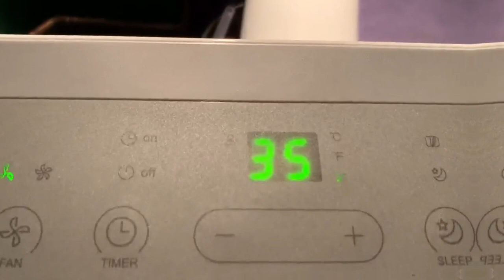Midea Mobiles Klimagerät MPD-12CRN7 im Test [KURZ & KOMPAKT] Zusammengefasst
Midea Mobiles Klimagerät MPD-12CRN7, 12000 BTU 3,5kW, Kühlen&Ventilieren&Entfeuchten, Raumgröße bis 117m³(43㎡), Mobile Klimaanlage mit Abluftschlauch .
Willkommen zurück auf unserem Kanal! Heute haben wir etwas richtig Spannendes für euch – den Midea Mobiles Klimagerät MPD-12CRN7 im Test. Wenn ihr auf der Suche nach einer mobilen Klimaanlage seid, die nicht nur kühlt, sondern auch entfeuchtet und ventiliert, dann bleibt unbedingt dran! Dieses Gerät ist ideal für Räume bis zu 43 m² und bringt eine Kühlleistung von 12000 BTU mit. Wir schauen uns heute an, ob dieses Modell wirklich hält, was es verspricht.
Dieses Midea Klimagerät ist ein echtes Multitalent. Es bietet drei Funktionen in einem: Kühlen, Entfeuchten und Ventilieren. Besonders im heißen Sommer ist die 3,5 kW Kühlleistung ein wahrer Segen, um die Raumtemperatur schnell und effektiv zu senken. Für alle, die nicht nur kühle Luft, sondern auch eine angenehme Luftfeuchtigkeit brauchen, ist die Entfeuchtungsfunktion mit einer Leistung von bis zu 84,4 Litern pro Tag besonders praktisch. So bleibt der Raum auch bei schwülem Wetter angenehm trocken.
Ein besonderes Highlight ist die Follow-Me Funktion. Die mitgelieferte Fernbedienung hat einen integrierten Temperatursensor, der die Raumtemperatur in eurer Nähe misst. Das bedeutet, dass das Gerät die Temperatur automatisch anpasst, damit ihr es immer genau so kühl habt, wie ihr es wollt. Auch für den Schlafmodus gibt es Pluspunkte, denn dieser sorgt für eine besonders energieeffiziente und leise Kühlung, perfekt für die Nacht.
Zusammengefasst bietet das Midea MPD-12CRN7 ein starkes Preis-Leistungs-Verhältnis. Es ist nicht nur leistungsstark, sondern auch einfach zu bedienen und bietet zahlreiche Funktionen. Wer eine flexible und mobile Lösung für heiße Sommertage sucht, wird hier sicher fündig. Bis zum nächsten Mal!